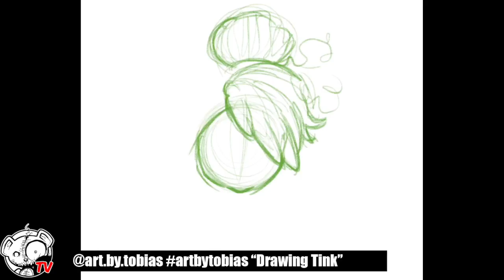Sketching Think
Procreate sketch of Tinkerbell done on iPad Pro with Apple Pencil.